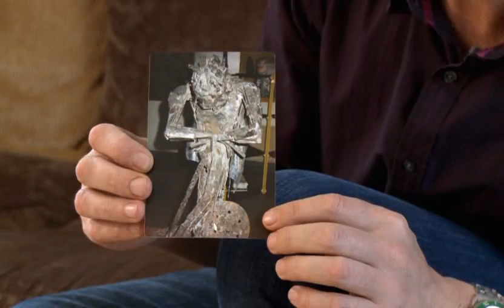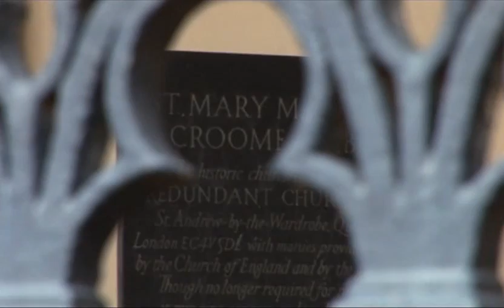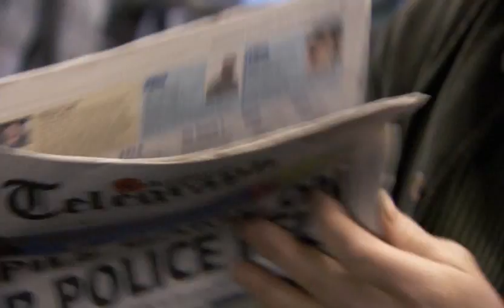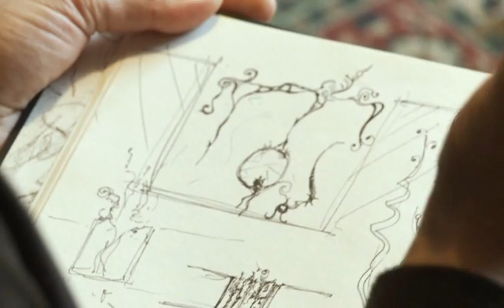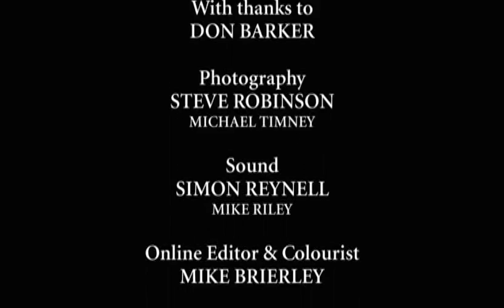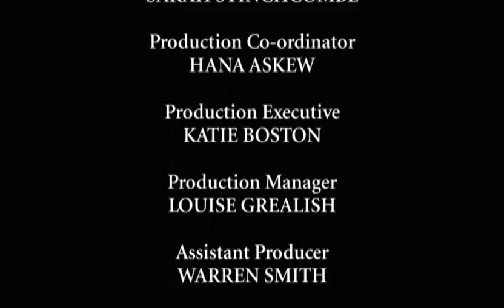Mastercrafts part 3 of 6 - Blacksmithing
While discovering the importance of blacksmithing in the UK throughout history, three trainees are taught the fundamentals of the craft - During their six-week course, our trainees learn the foundations of the craft - from how to forge precision decorative panels, to making their own tools. They are instructed by Don Barker, who has made ironwork for the royal family.